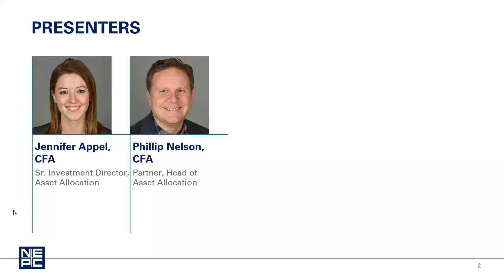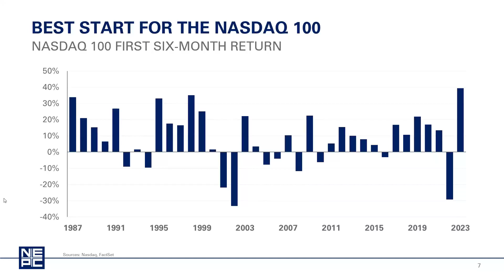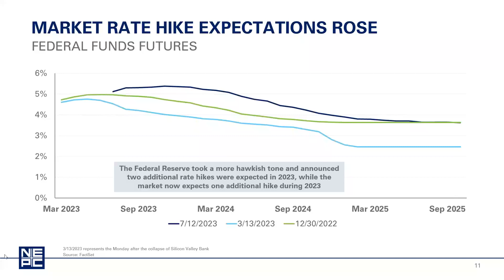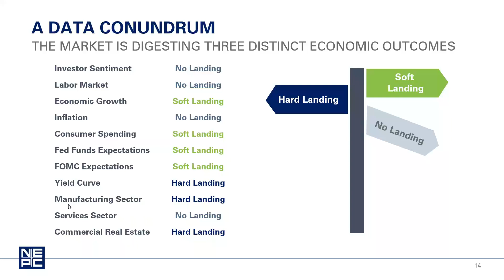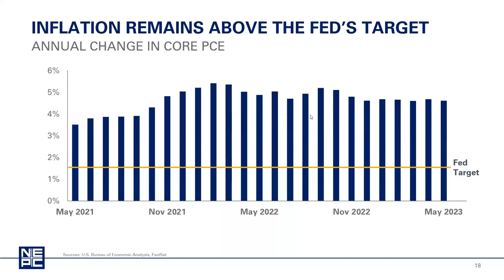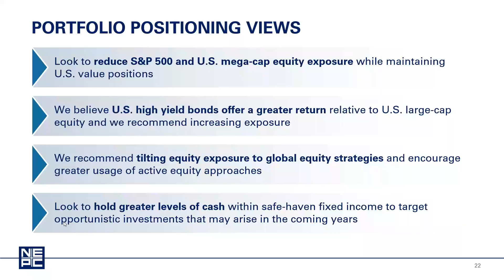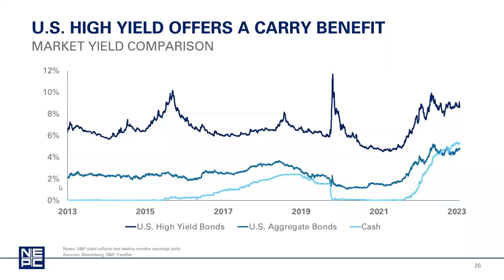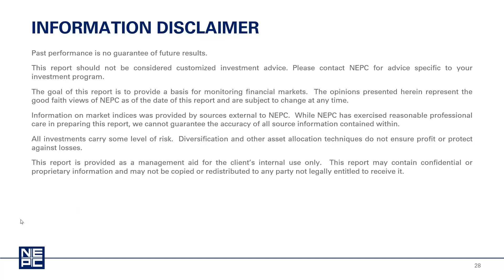Mega-caps and the Fed: Who blinks first? — Q2 2023 Quarterly Market Webinar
In NEPC's Q2 2023 Quarterly Market Webinar, Phillip Nelson and Jennifer Appel reviewed quarterly market performance and forward-looking views, including how investors should position their portfolios in today's market environment.